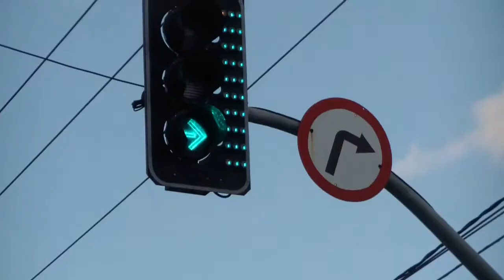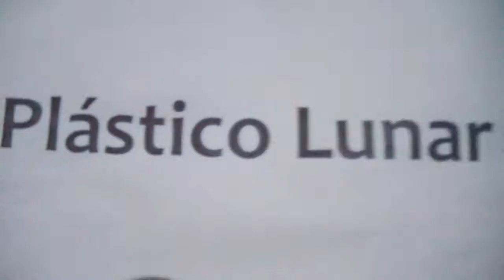PLÁSTICO LUNAR - NA ESTRADA DO TEMPO [TRAILER OFICIAL]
Na estrada do tempo é um documento em vídeo que acompanha três anos da banda sergipana Plástico Lunar em momentos gravados entre 2011 e 2013, suas tocadas no eixo sul-sudeste e o retorno à sua cidade natal, Aracaju, assim como o início do processo de gravação do seu segundo álbum, em um registro de observação do convívio da banda no palco e fora dele, com uma linguagem de Home-video, captado por vários olhares.

FAZ O QUE PODE PRODUTORA APRESENTA
PLÁSTICO LUNAR NA ESTRADA DO TEMPO
UM DOCUMENTÁRIO DE ALESSANDRO SANTANA

COM:
Daniel Torres
Julio Andrade
Leo Airplane
Marcos Odara
Plástico Junior
Rafael Costello

ROTEIRO DE MONTAGEM, DIREÇÃO E EDIÇÃO:
ALESSANDRO SANTANA